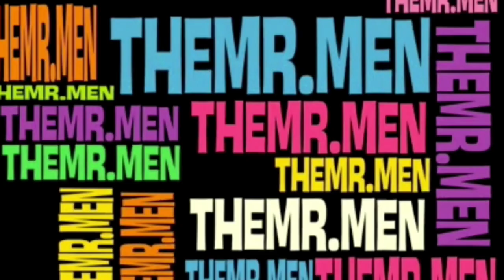The Mr. Men Show - Theme Remix (US DUB)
I have some news! After 11 years, HD footage of the music videos that were formerly on the Mr. Men Show website have finally been found!

The downside? It's the UK dub.

So what is a Ky to do? Do what I've done for almost a year now: Combine the British footage with American audio. Which is what I did here!

Credit to MixelsFan Alt for the HD footage, Gary21115 for helping me remove some parts of the audio, and BR&GWRTrainiac Productions for helping find an HD version of this song!